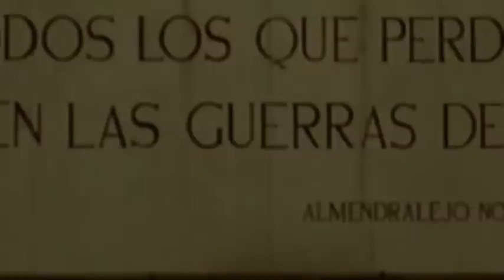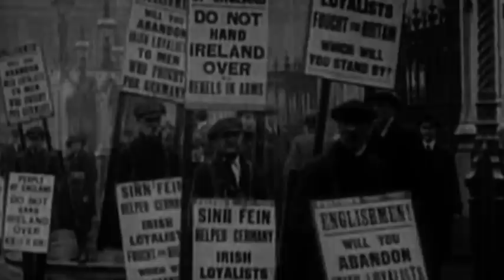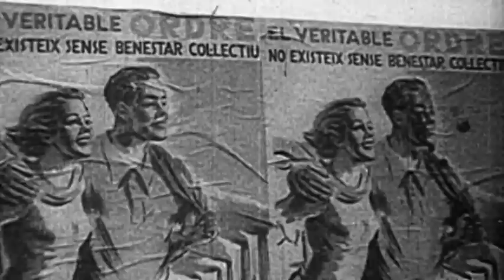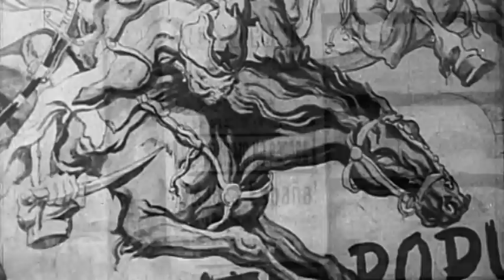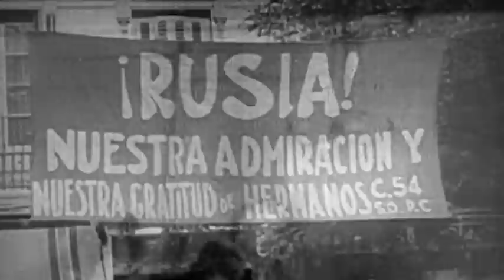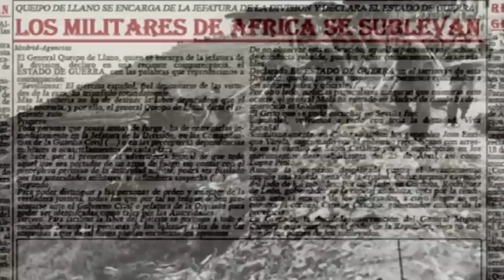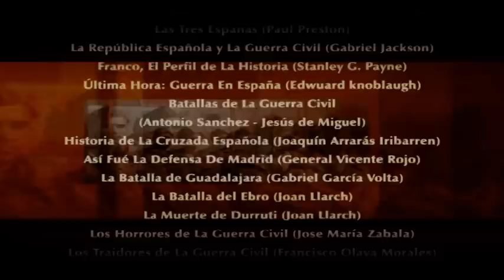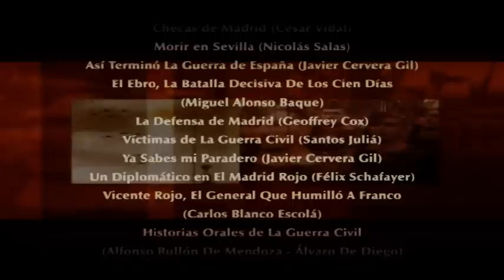LA GRAN HISTORIA DE LA GUERRA CIVIL ESPAÑOLA - EPISODIO 1